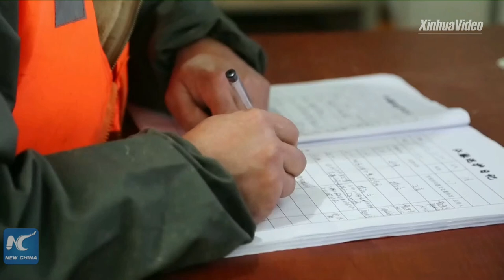How finless porpoises are protected after relocation in E China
Two critically endangered finless porpoises were relocated February from China's Poyang Lake for better protection. Xinhua's Shu Chang visited their new home to find out how they are taken care of after relocation. (Recorded)